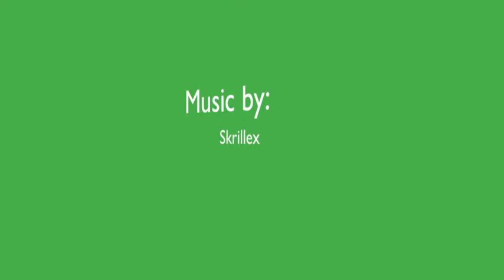Gardenboy's New Server Part 4 - GardenLand is under construction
Hey guys! Gardenboy here, sorry for not doing a video for awhile, it's just I've been busy on the server for awhile. Hope you guys enjoyed this video and here is the link to download the staff skins (If your a staff member) and to learn how to do the duplication glitch.